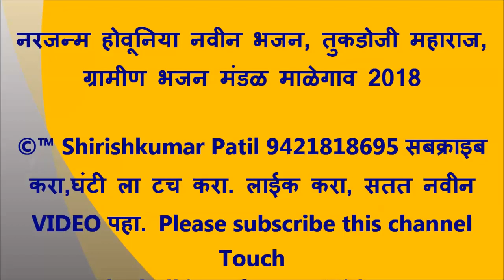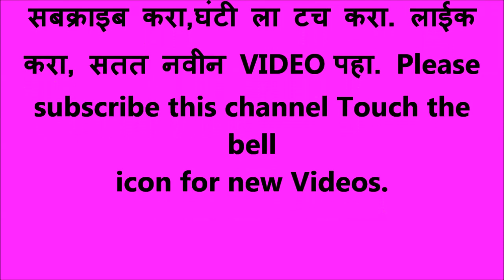नरजन्म होवूनिया, नवीन भजन, तुकडोजी महाराज, ग्रामीण भजन मंडळ माळेगाव 2018